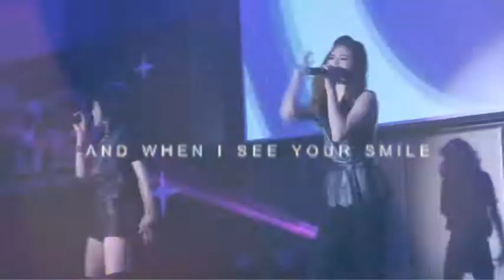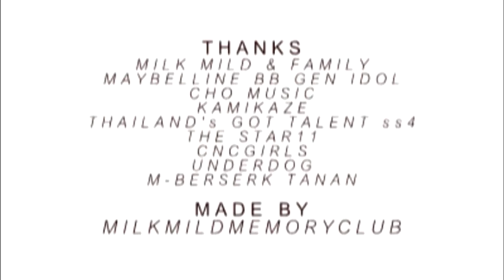4th anniversary MILKMILDMEMORY CLUB